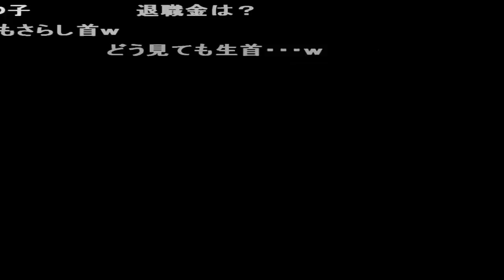(コメ付き) ゆっくりたけしの挑戦状 ファミコン プレイ動画 【ゆっくり実況 】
後のアウトレイジにつながるのである! 男だけど処女やぞ GTAの先祖みてーな世界観 ここまでIIコンマイクが活躍するゲームこれとドラえもんしか知らないw 5マソで即習得出来るなら安いなー 出た、問題のギミック 音程が合わせろ たけし師匠 うますぎワロタ 出たクソゲーのクソゲー ←最後に態態そんな事言うお前がry サイコパスめw 死体にも穴はあるんやで(畜生スマイル) 侵略者かな? 宇宙人多すぎw テロだー! teroa? うぽつ どこのウィザードリーだよ? おつ!面白かった!!